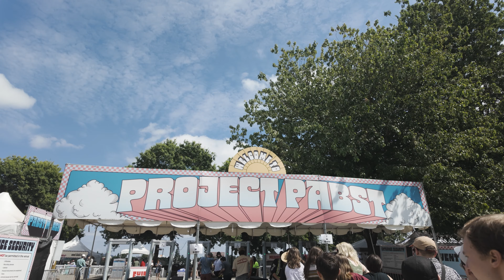Project Pabst in Portland is back! 🦄🍺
✩ 𝙷𝚘𝚠𝚍𝚢 ✩

🎉 Welcome back Project Pabst 2024! 🎉

Join us as we dive into the heart of Portland, Oregon, for one of the most exciting comeback music festivals of the year – Project Pabst! 🌟 Experience the vibrant energy, incredible performances, and unique art installations that make this festival a true Portland gem. From rocking out to your favorite bands to exploring local food trucks and delicious PBR, this video captures the essence of what makes Project Pabst an unforgettable experience.

Chapters:
0:00 An intro to the video
0:56 Interview w/ Sam
2:24 Clips of the festival
3:02 Interview w/ Jenna
3:58 Various artists
5:16 Closing thoughts

We're Mimi and Ryan, a couple of weirdos behind Dos Punks! Our channel is all about sharing our adventures, passions, and general life stuff. Way back when, it started with a random road trip to Portland in 2016, where we fell in love with adventuring, clowning around, and eating goooooood. Now, we're living the dream in the Pacific Northwest and running our own little treasure, the Dos Punks shop. (Selfless plug: check us out on Etsy!)